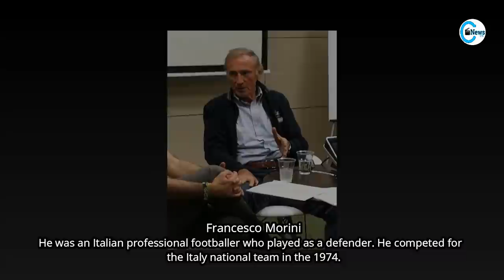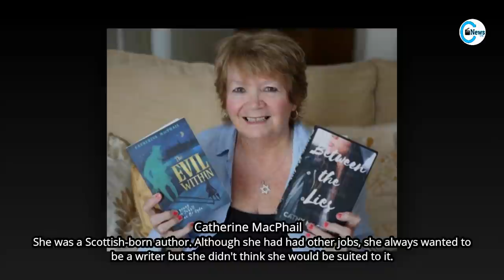Famous People Who Died Today 2nd September 2021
Famous people who died today on 2nd September 2021.

Daffney
Daniele Del Giudice
Sidharth Shukla
Mikis Theodorakis
Robbie Dale
Carol Fran
Catherine MacPhail
Mahal (actress)
Francesco Morini
Sune Bergman